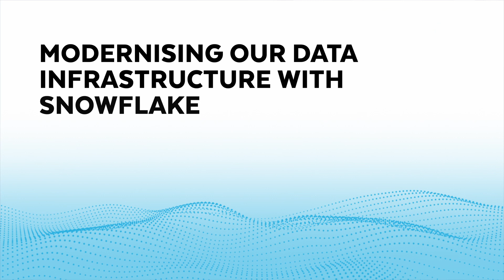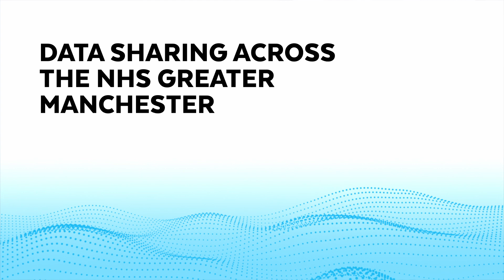NHS GMHSCP Provides Support To 3 Million Patients With Snowflake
The data demands on healthcare professionals are increasing by the day, and in a post-COVID world the only way to overcome backlogs is to work smarter. We talked to Graham Beales, Head of Business Intelligence at the Greater Manchester Health and Social Care Partnership, to learn about the opportunities Snowflake brings to the NHS.